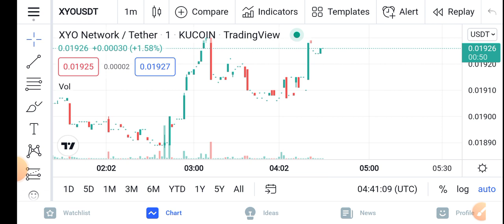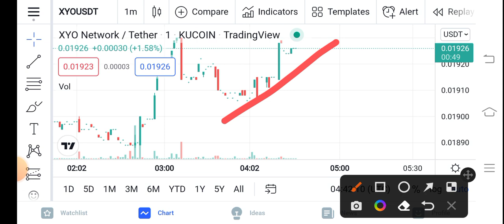XYO -1000% || XYO Network XYO Price Prediction Updates! XYO Today Update